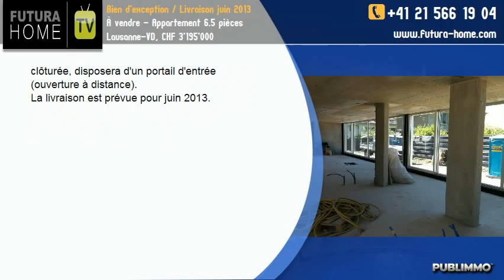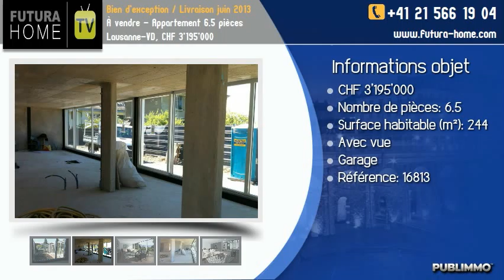À vendre - Appartement 6.5 pièces Lausanne-VD, CHF 3'195'000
La résidence ''CLOS SAÏD'' est localisée à 500 mètres du centre de Lausanne/Chailly.
2 immeubles à l'architecture contemporaine sont implantés dans un parc arborisé de plus de 2'600 m2.
Le dernier lot disponible est un appartement/villa de 6.5 pièces (surface pondérée: 289 m2) au bénéfice d'une échappée sur le lac et d'une surface supplémentaire au sous-sol de 77 m2.
4 salles d'eau, 2 patios, terrasse orientée sur le jardin privatif et 3 places de parc dans le garage sont des exemples des avantages que procurent ce bien d'exception.
Labélisée MINERGIE, la résidence, entièrement clôturée, disposera d'un portail d'entrée (ouverture à distance).
La livraison est prévue pour juin 2013.